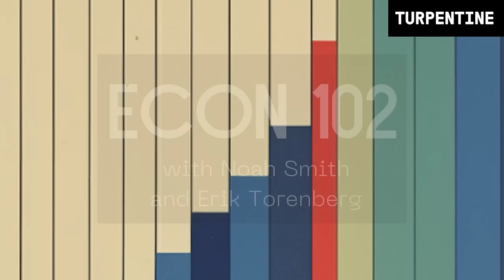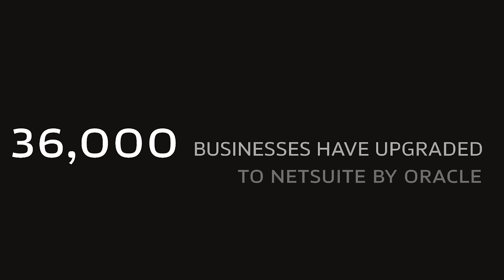A Deep Dive Into Japan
This week on Econ 102, Noah Smith and Erik Torenberg explore several aspects of Japan’s work system, culture, economy, and more, including the seniority promotion system, globally perceived homogeneity, economic transformation, and immigration trends. Match a donation up to $100 for your favorite charity with GiveWell by going and pick “Podcast” and enter Econ 102 at checkout.

Noah highlights Japan's past and current corporate cultures, how working and gender roles have evolved, and his personal journey, explaining how he fell in love with Japan's culture and its transitions over time.

We're hiring across the board at Turpentine and for Erik's personal team on other projects he's incubating. He's hiring a Chief of Staff, EA, Head of Special Projects, Investment Associate, and more. For a list of JDs, check out: eriktorenberg.com.

NetSuite has 25 years of providing financial software for all your business needs. More than 36,000 businesses have already upgraded to NetSuite by Oracle, gaining visibility and control over their financials, inventory, HR, eCommerce, and more. If you’re looking for an ERP platform head to NetSuite and download your own customized KPI checklist.

Econ 102 is a part of the Turpentine podcast network.

‘Can Japan Compete’ by Michael E. Porter

X / TWITTER:
@eriktorenberg (Erik)
@noahpinion (Noah)
@Econ102_Podcast (Econ 102)
@TurpentineMedia (Turpentine)

TIMESTAMPS
(00:00) Episode Preview
(01:55) Why Noah loves Japan
(04:46) The evolution of Japan's economy and culture
(08:34) Japan's manufacturing industry
(18:22) SPONSOR: NETSUITE
(20:03) The impact of Korea and China on Japan's manufacturing
(26:43) The fall of Japan's industrial policy and its impact
(28:27) Reforming Japan's corporate culture
(30:08) The impact of age hierarchies in Japanese corporations
(31:38) The need for hybrid work in Japan
(33:39) Japan's Internationalization and export promotion
(40:02) The shift in Japan's immigration policy
(48:27) The legacy of Shinzo Abe and his impact on Japan
(55:02) The rise of tourism in Japan